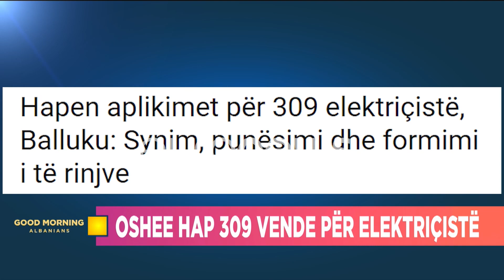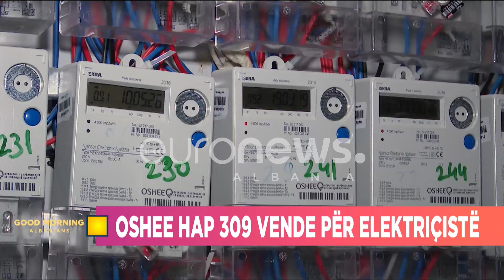“370 mijë lekë të vjetër rroga e elektriçistëve, të rinjtë nuk joshen”- Duleviç